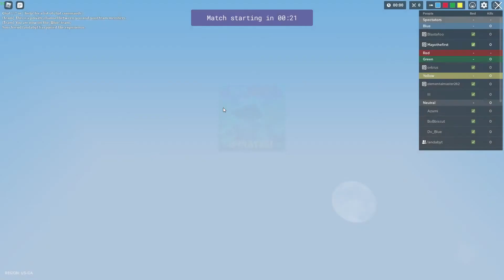playing some bedwars with iandab